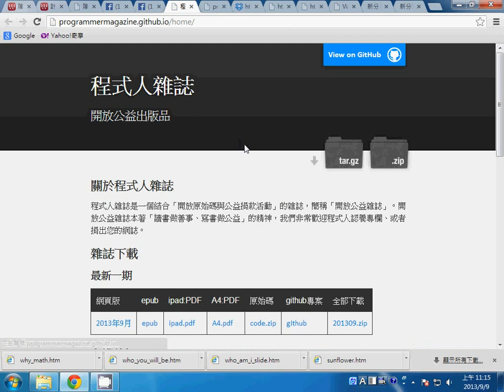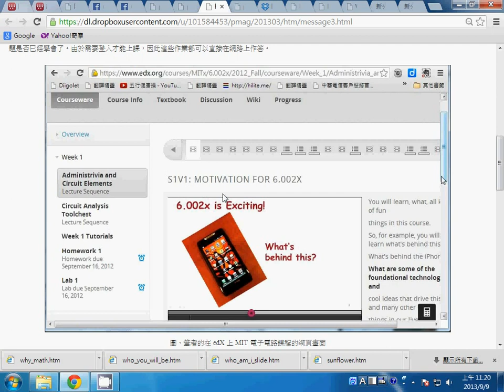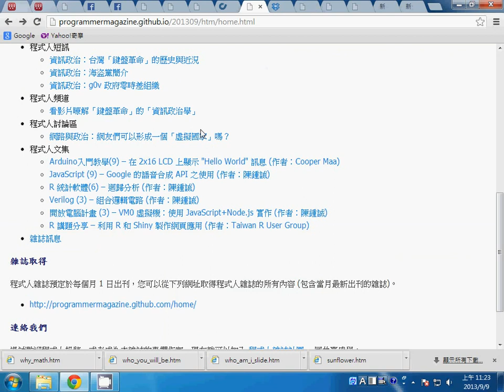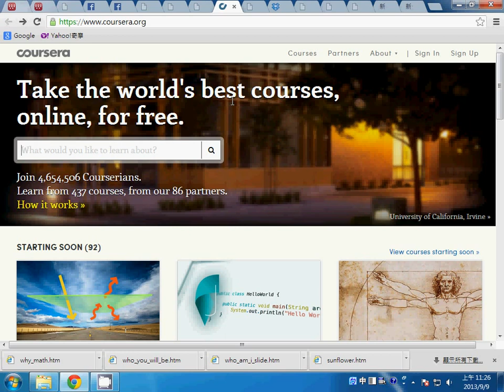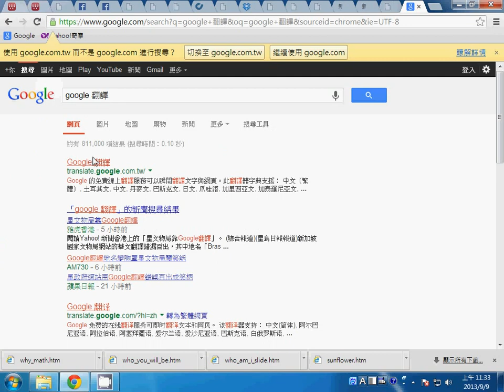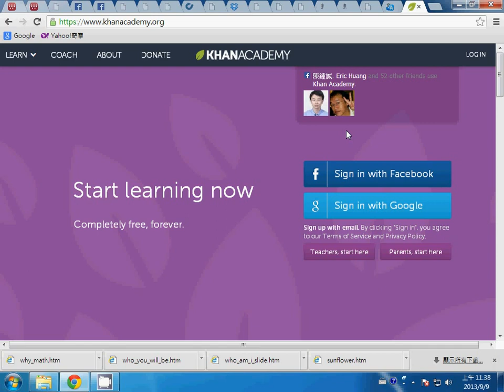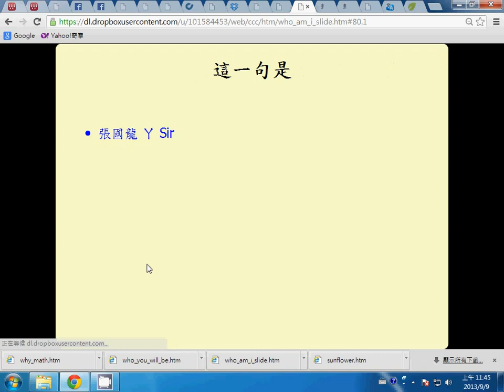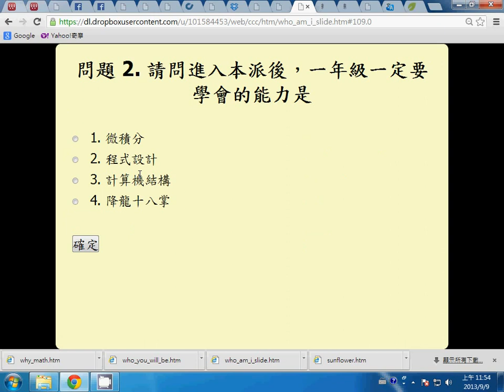陳鍾誠的自我介紹 2 --who am i 2